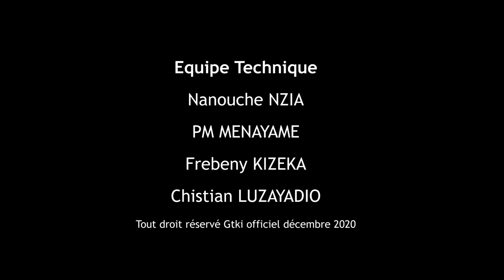Nsinsani GTKI Saint Ouen Contre Katanga et les Interviews Des Gagnants à Nkamba.